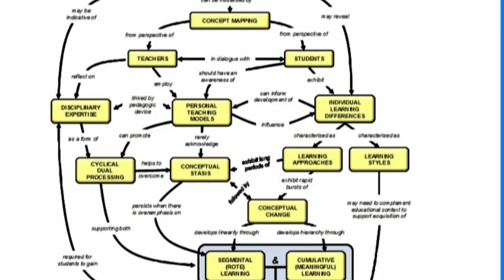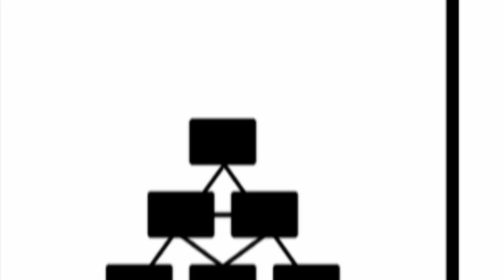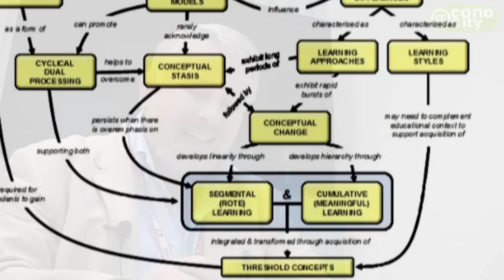3threshold_map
Mapa de los Conceptos Umbral: Ian Kinchin explica a Jesus Salinas la idea de los conceptos umbral (threshold concpets) representandolo gráficamednte en un mapa.